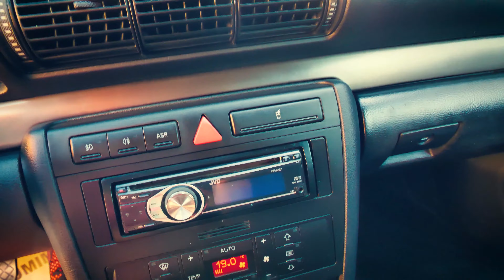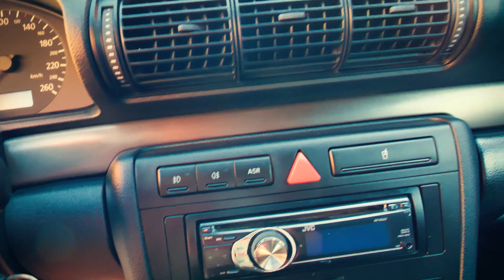Câștigă un Audi A4 🚗